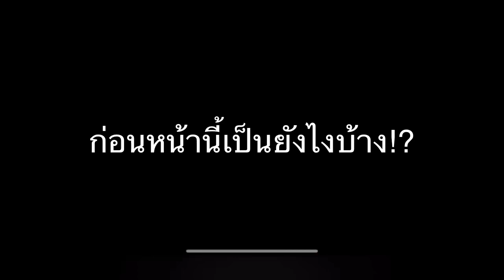กระดูกทับเส้น ดีขึ้น90% เดินได้ไม่ปวด /หมอนรองกระดูกทับเส้น ไม่ผ่าตัด /หมอซัน drsun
คนไข้ปวดหลังร้าวลงขา
เป็นกระดูกทับเส้น มาให้กำลังใจครับ